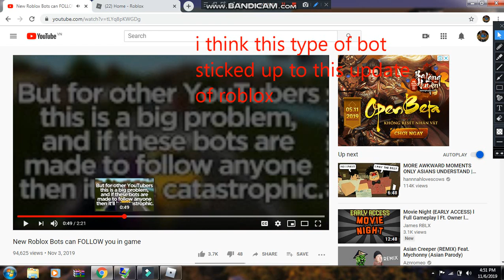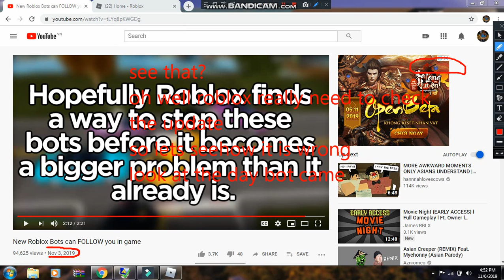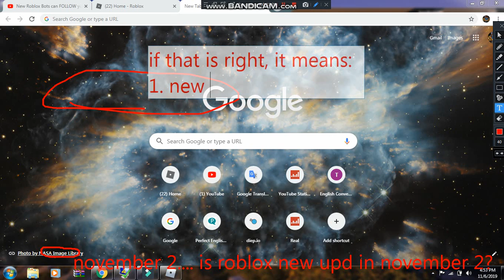Is the new ROBLOX update related to new FOLLOWING bots???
by tonyhcm246
well i didnt checked roblox since 31/10
so.
well if you watch this can u comment whats happening
for active robloxians only